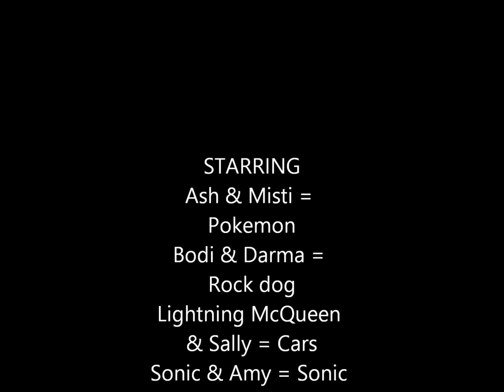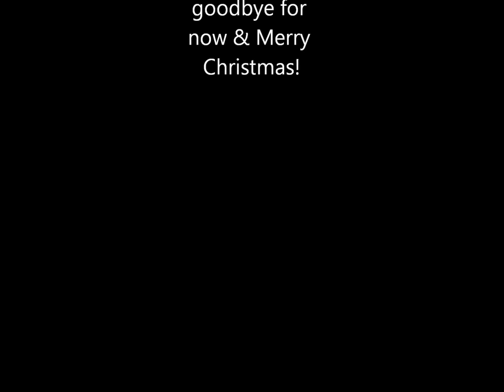Mistletoe style couples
These were originally from my deviantart account. Which one is your favorite?
Mistletoe style couples in this video are
Thomas & Rosie = Thomas & friends
Sonic & Amy = Sonic the hedgehog.
Ash & Misti = Pokemon
Spike & Rarity = My little pony: Friendship is magic
Theodore & Emily = Theodore Tugboat
Lightning McQueen & Sally = Cars
Bodi & Darma = Rock dog
Link to my deviantart account